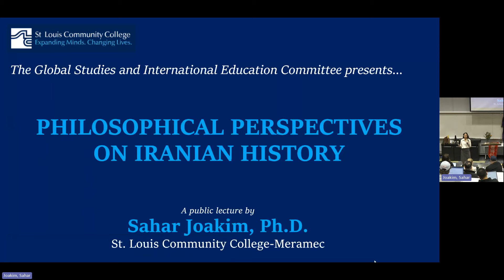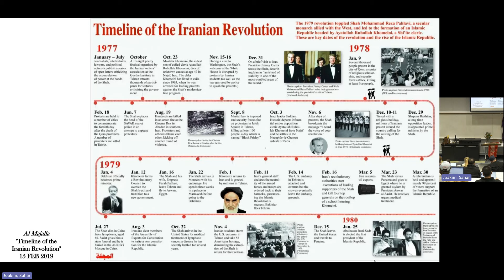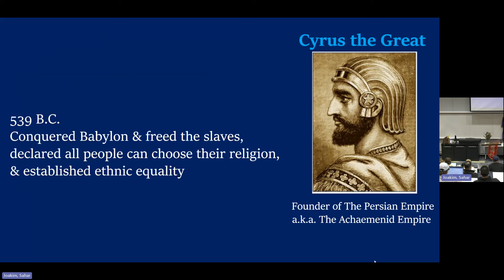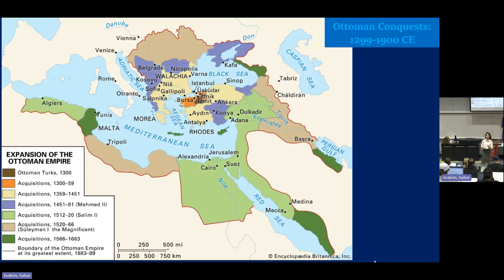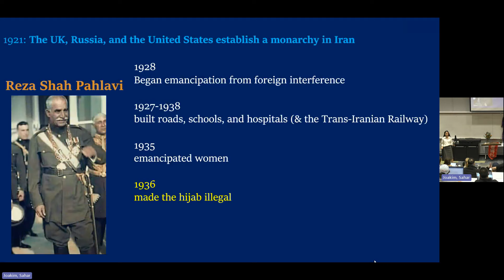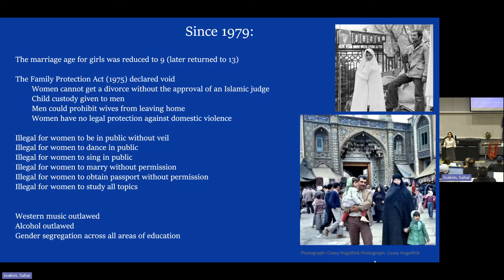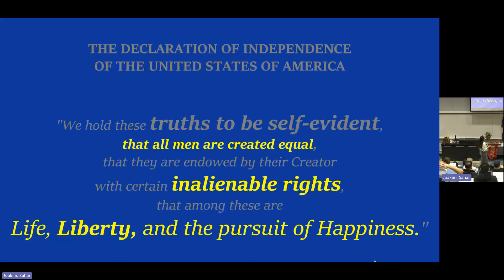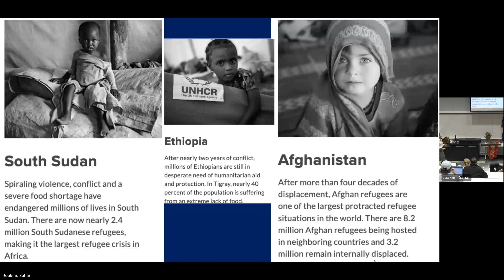Dr. Sahar Joakim, Philosophical Perspectives on Iranian History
Here, Sahar Joakim offers a lecture employing the Socratic Method "Philosophical Perspectives on Iranian History."
@5:15 ESL to  PHD
@7:20 Kevan Harris
@7:40 revolution
@9:42 ancient human civilization
@10:00 Mesopotamia
@11:35: Zoroastrianism/Monotheism
@12:40 Mesopotamia Kingdoms
@13:24 trusting records
@12:50 Socratic Method
@14:00 Persian Royal Road/ The Silk Road
@12:50 Tax on Trade
@15:30 own land
@15:00 Cyrus the Great
@18:22 Persian discoveries and inventions
@20:00 killing people for nationality or religion
@20:13 Persepolis the place and book
@24:00 Ottoman empire
@24:03 transatlantic slave trade
@31:15 hijab and modesty
@35:30 Khomeini
@41:30 Kevan Harris
@41:55 Haleh Esfandiari
@43:00 do we have a right (or obligation) to help oppressed people
@43:00 Mahsa Zhina Amini
@45:00 Narges Mohammadi
@47:00 Ethical Questions
@48:30 Values
@50:16 Normative Ethical Theories
@54:00 who should America help?
@56:20 how to choose who we help?